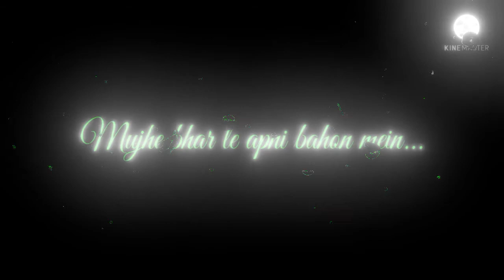Zara Zara...❤️🥰❤️l🌹Romantic song🌹l 🖤 screen romantic status l